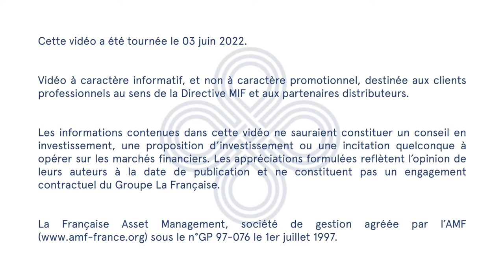💃 Les marchés ne savent plus sur quel pied danser [Boucler la boucle – Épisode 37]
🗓️ Cette semaine Marine Marciano prend la parole pour faire le point sur les marchés financiers.

💡 Actualités, faits marquants, chiffres clés, ou encore points de vigilance, découvrez en vidéo le décryptage de notre expert.